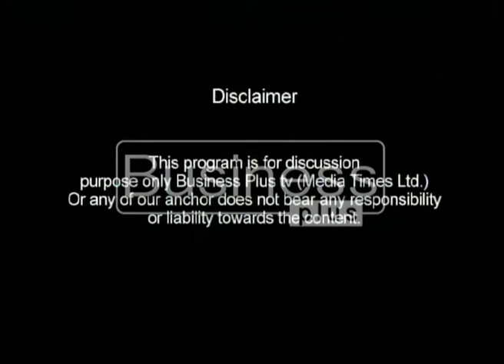LIVEWIRE | PSX Hotline | Ayaz Rana | 09, March 2018